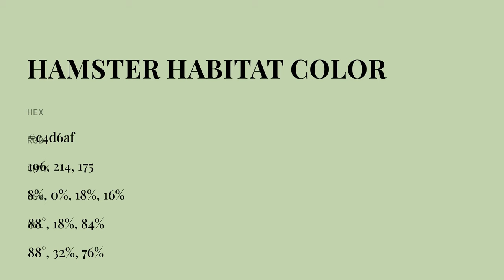Hamster Habitat color c4d6af hex color - Green color - Cool color c4d6af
What color is Hamster Habitat ? c4d6af hex color - Green color - Cool color c4d6af

Hex c4d6af Color Code is also known as Hamster Habitat color.

Hex c4d6af Color code in RGB color code model is created after adding 76.86% red color, 83.92% green color and 68.63% blue color.
Hex c4d6af Color code in CMYK color (process color) code model is generated after subtraction of 8% cyan, 0% magenta, 18% yellow and 16% black.